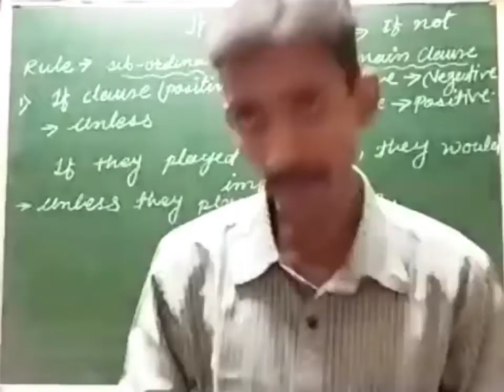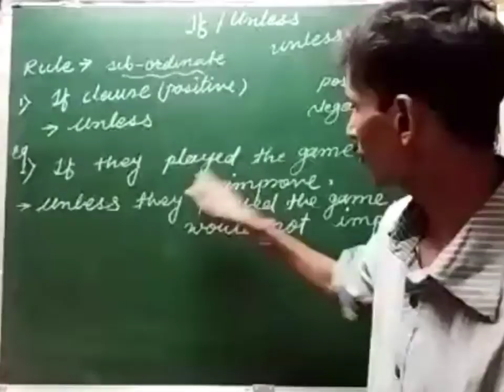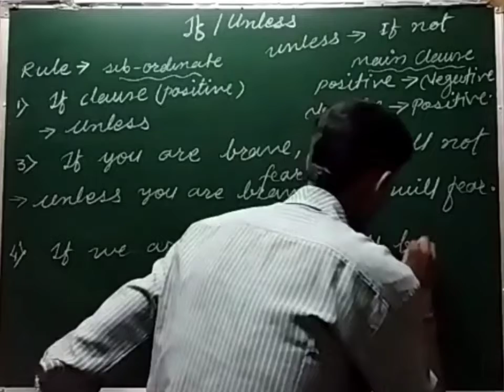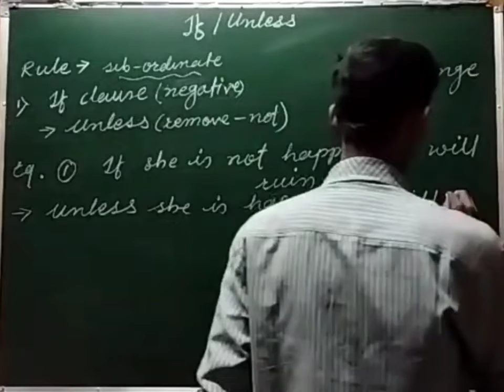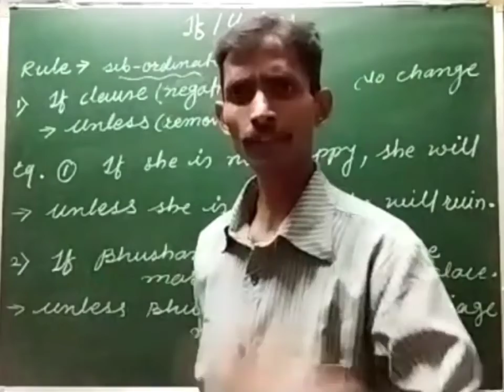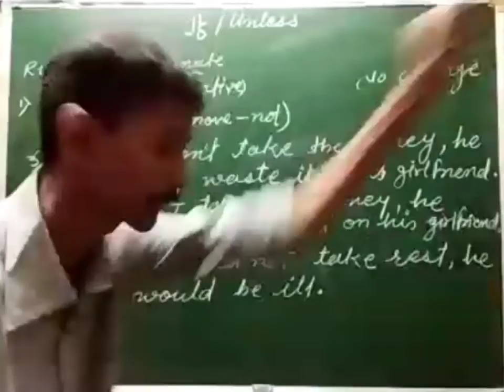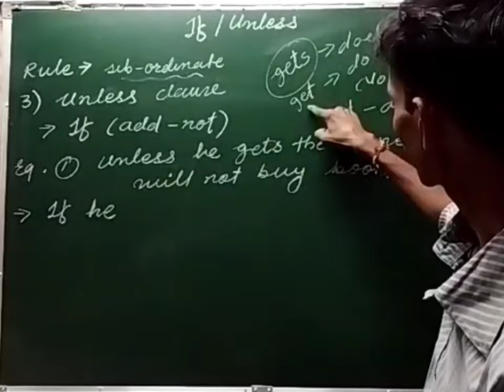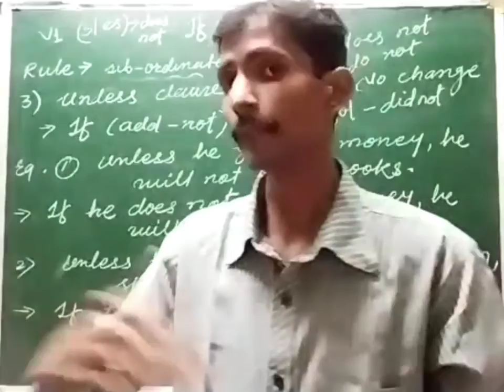Conditional Classes/ If Clause/ Unless Clause/English Grammar /All Exams/ Part.. 2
Hello dear student & friends.. This is Mr. Vinod Sir.
Welcome on our YouTube channel, I'm teaching & supporting you to learn English Grammar & trying on my best level to solve your all queries regarding to English Subject.

Today in this video lecture we are going to learn & discuss about...

A Free Educational Channel ✨👍